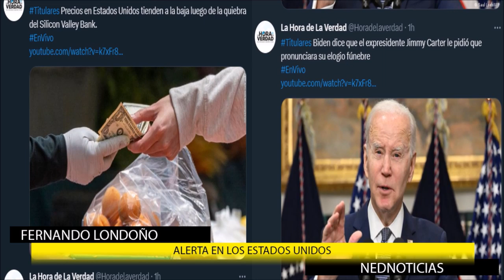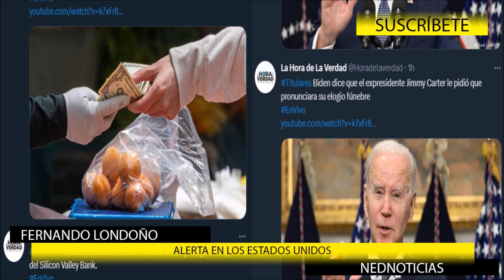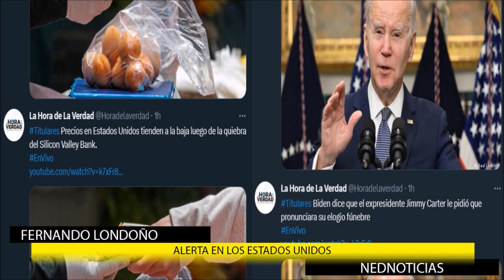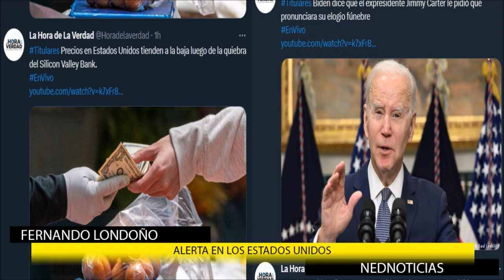LI QUIANG || Crónica ➕ Gardeazábal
El mundo occidental ha pasado desapercibido el nombramiento de Li Quiang, el alcalde de Shangai, como nuevo primer ministro de China.Equivocadamente no valoran su presencia en la gepolitica actual.
crónica Gardeazábal
noticias Internacionales Fernando Londoño